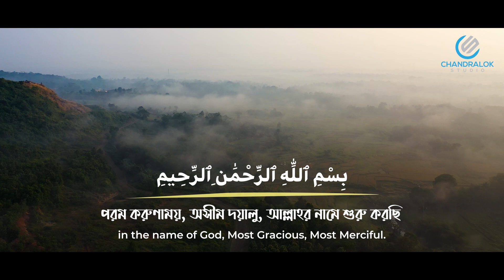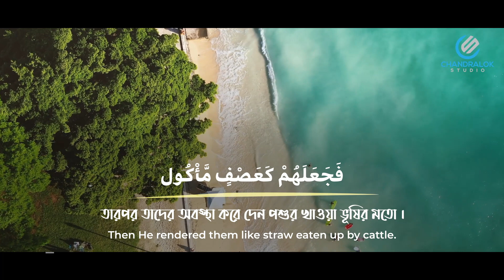Sura Al Fill (সূরা ফিল) تلاوة القرآن বাংলা লিরিক্স অর্থ সহ। Obydullah terek । THANKS TV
Sura Al Fill (সূরা ফিল)تلاوة القرآن  বাংলা লিরিক্স অর্থ সহ।  Obydullah terek । THANK TV

সূরা ফীল আরবি উচ্চারণ।

أَلَمْ تَرَ كَيْفَ فَعَلَ رَبُّكَ بِأَصْحَٰبِ ٱلْفِيلِ
أَلَمْ يَجْعَلْ كَيْدَهُمْ فِى تَضْلِيلٍ
وَأَرْسَلَ عَلَيْهِمْ طَيْرًا أَبَابِيلَ
تَرْمِيهِم بِحِجَارَةٍ مِّن سِجِّيلٍ
فَجَعَلَهُمْ كَعَصْفٍ مَّأْكُولٍۭ

সূরা ফীল বাংলা উচ্চারণ।

আলাম তারা কাইফা ফা‘আলা রাব্বুকা বিআসহা-বিল ফীল।
আলাম ইয়াজ‘আল কাইদাহুম ফী তাদলীল
ওয়া আরছালা ‘আলাইহিম তাইরান আবা-বীল।
তারমীহিম বিহিজা-রাতিম মিন ছিজ্জীল।
ফাজা‘আলাহুম কা‘আসফিম মা’কূল।

সূরা ফীল বাংলা অনুবাদ ও অর্থ।

আপনি কি দেখেননি আপনার পালনকর্তা হস্তীবাহিনীর সাথে কিরূপ ব্যবহার করেছেন?
তিনি কি তাদের চক্রান্ত নস্যাৎ করে দেননি?
তিনি তাদের উপর প্রেরণ করেছেন ঝাঁকে ঝাঁকে পাখী,
যারা তাদের উপর পাথরের কংকর নিক্ষেপ করছিল।
অতঃপর তিনি তাদেরকে ভক্ষিত তৃণসদৃশ করে দেন।

THANKS TV
OBYDULLAH TEREK
CHANDRALOK STUDIO